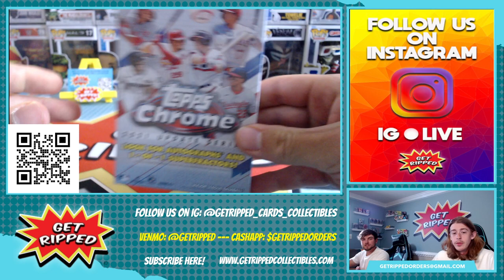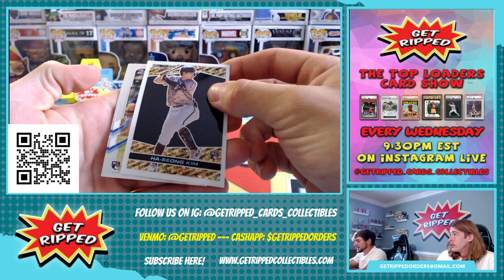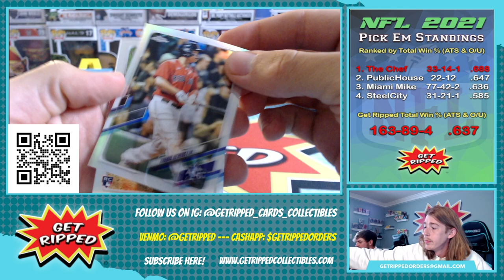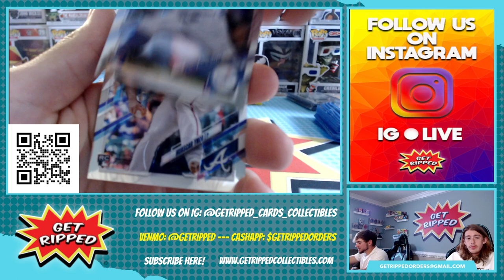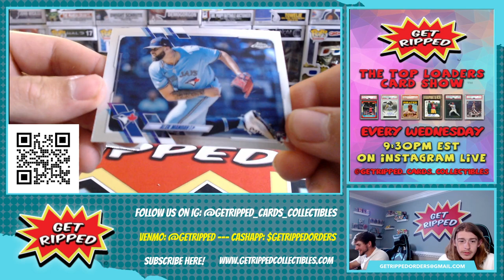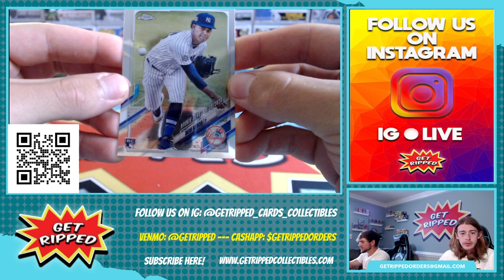2021 Topps Chrome MLB Baseball Hanger Personal Break ROOKIE CARD HUNTING ALEC BOHM CHRISTIAN PACHE